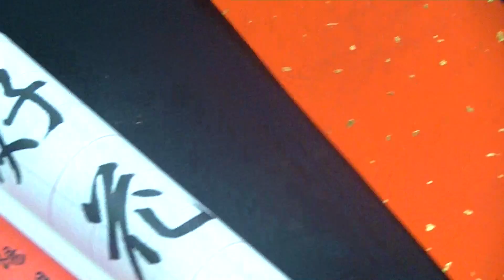陳一郎老師書法2015.01.30 01002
春聯